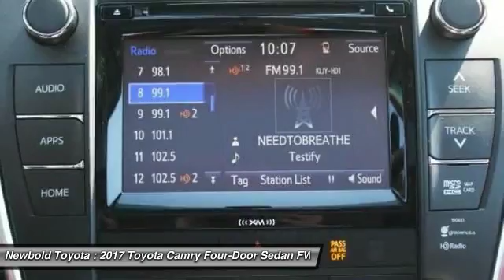2017 Toyota Camry O'Fallon IL 170025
2017 Toyota Camry SE

Newbold Toyota
1282 Central Park Dr